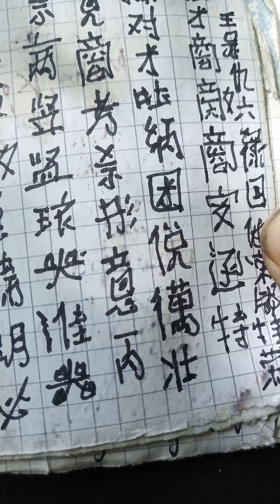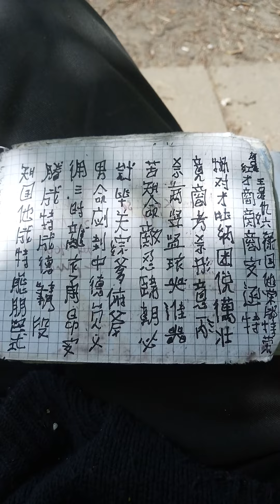wu shen Linn de reng xue kan zi reng de wu Linn shen Li xu Rao te Pao ta